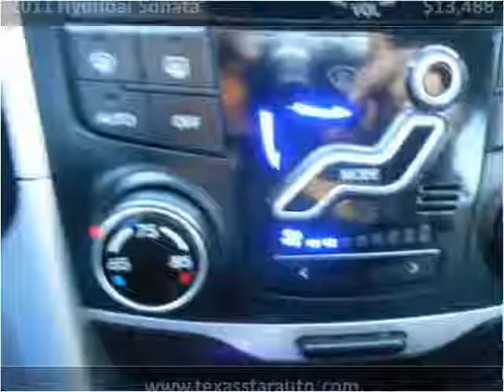2011 Hyundai Sonata Used Cars Fort Worth TX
This 2011 Hyundai Sonata is available from Texas Star Auto.